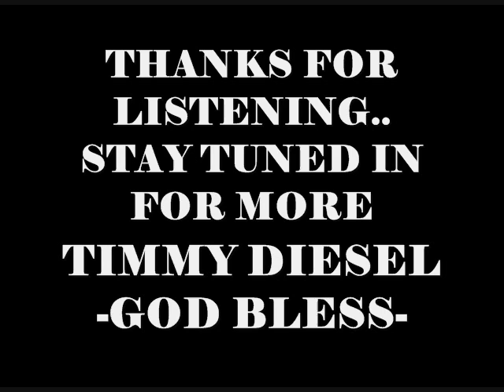I Spread My Wings by Diesel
Track off Diesel's Album "Feared" which is soon to be released.